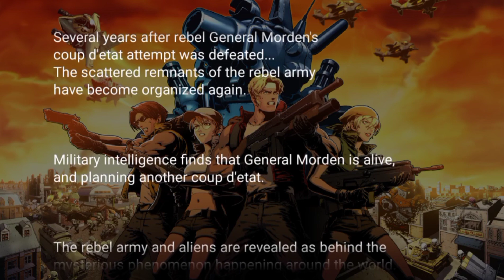Metal Slug Playstation 1 Mission 5 Gameplay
Developers: SNK Playmore, SNK, DotEmu, Hamster Corporation, Nazca Corporation, Irem, more
Designers: Kazuma Kujo, Masafumi Fujii, Tomo, T. Okui, dadamusi, Max.D, more
Publishers: SNK Playmore, SNK, Hamster Corporation, Nazca Corporation, more
Genre(s): Run and gun